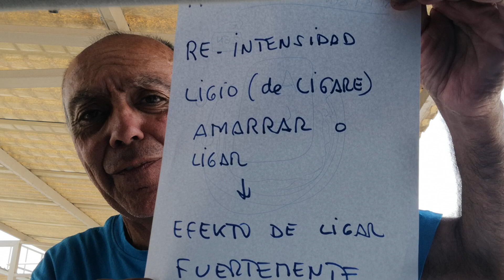RELIGIÓN ~ RA - LEGIÓN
La palabra RELIGIÓN, eskonde la forma de adoktrinar de RA o PA.
Siempre kon mentiras, amenazas y medios de koacción.
Hoy, el Zien por Zien de lugares de. Reunión de Seres Humanos, son de RA.
Todo, es Todo
Tan sólo, siguiendo las enseñanzas de Alexandre Eleazar, tendremos una únika oportunidad de dar kon el Kamino de LOS BELE.
Z-ORIÓN-AK